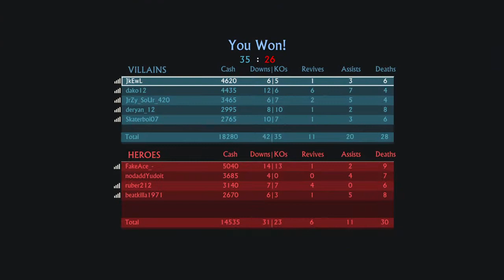Uncharted™ 4 Multiplayer_ carry team smh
Uncharted™ 4 Multiplayer Beta